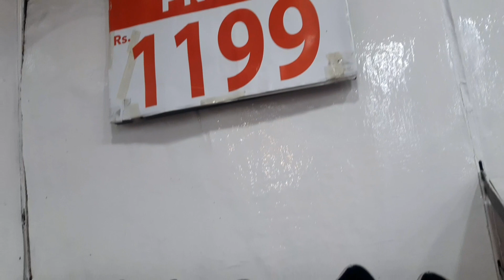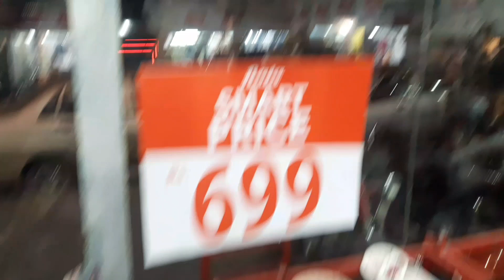Bata Blessed Friday sale starting price 599 November 30